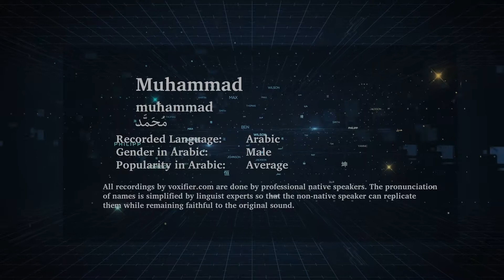How to Pronunce Muhammad (محمد) in Arabic - Voxifier.com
This is the Arabic pronunciation, gender, and phonetics recording of the name Muhammad (محمد). The same name may exist in other languages with different pronunciations.